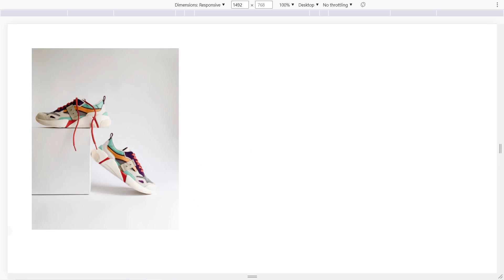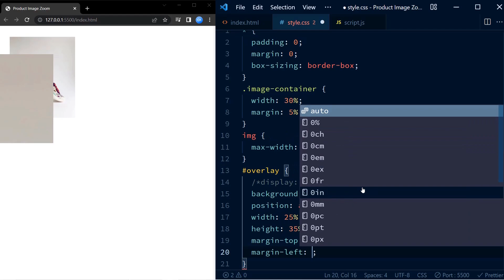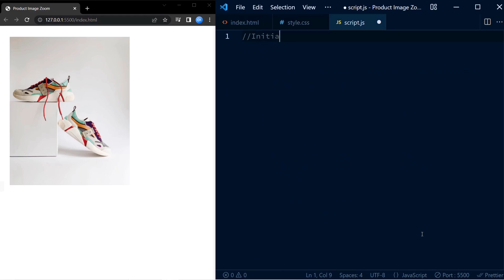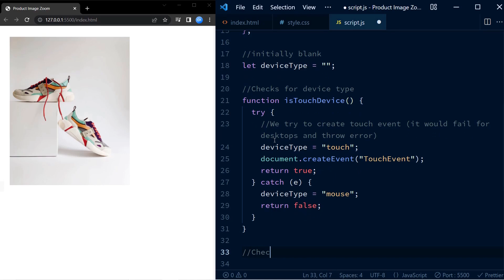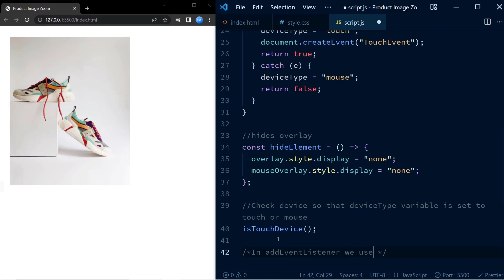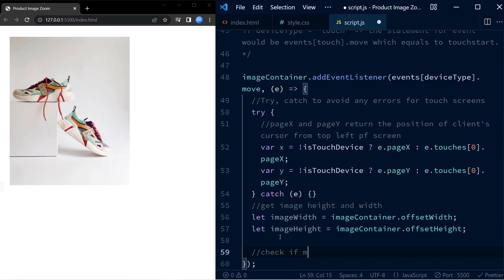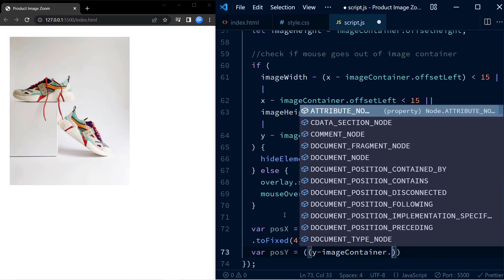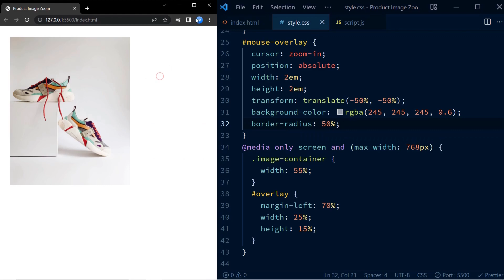Product Image Zoom | Zoom Part Hovered Part Of Image Javascript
Learn how you can zoom a specific part of image just like those used on e-commerce websites using HTML, CSS and Javascript.